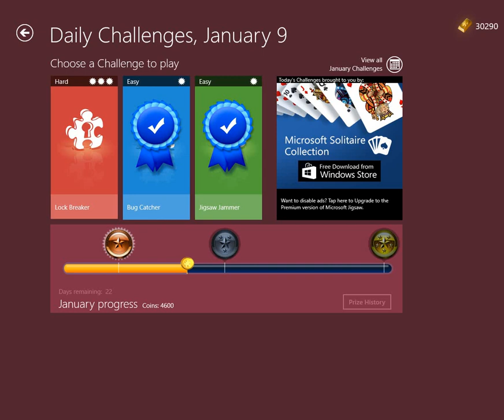Microsoft Jigsaw Daily Challenge HARD Lock Breaker 09 01 2022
* To receive notifications of all that is new